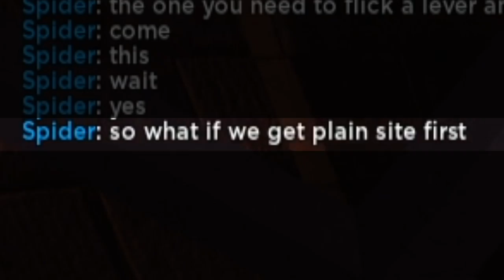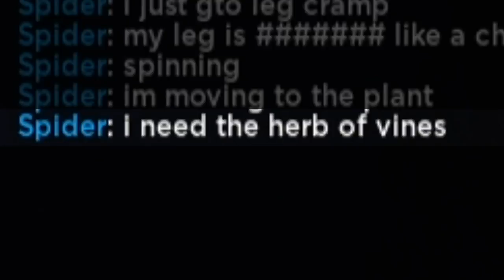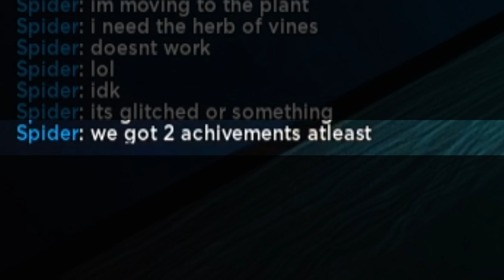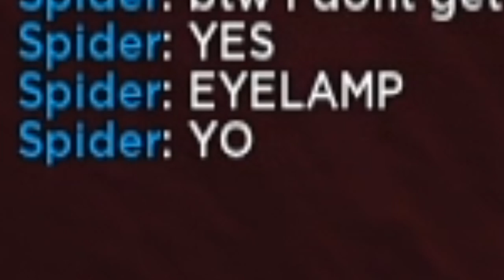How I got all badges in Roblox Doors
Hi guys welcome to this roblox doors video. In this roblox doors video I try to get all Roblox Doors badges. And I will be explaining How I got all badges in Roblox Doors. This Roblox Doors video is very fun.